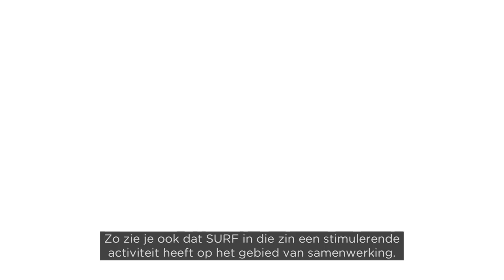Kees Eberwijn over de prioriteiten van Research & Overig (vlog)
Bestuurder Kees Eberwijn (directeur TNO en lid ledenraad SURF) vertelt in een korte vlog hoe ze bij Research & Overig (research+) prioriteiten hebben bepaald.